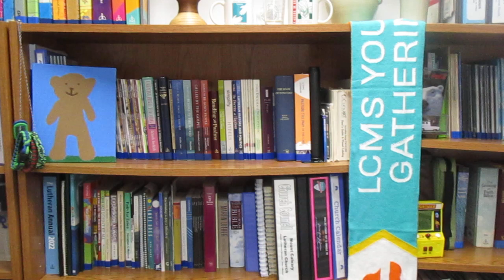Daily Devotions for Tuesday, April 25th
As we continue to study the importance of Holy Communion in our Spiritual life we will explore the four benefits the Bible gives us of partaking in this Sacrament.